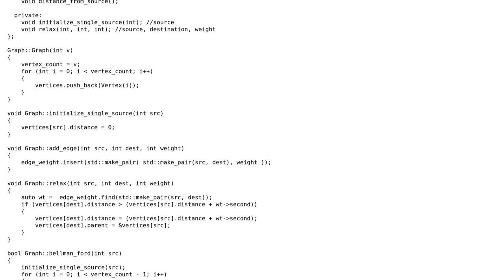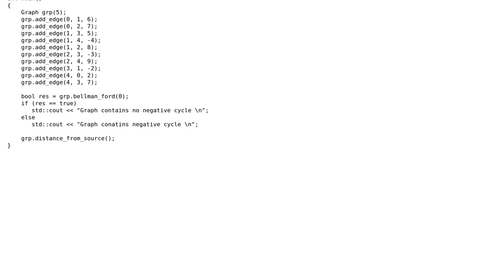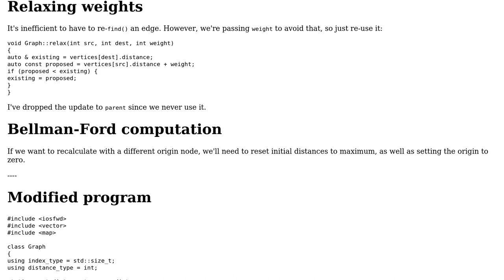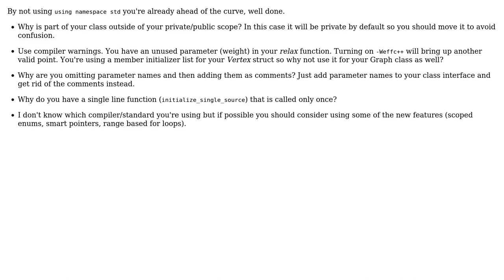Code Review: Bellman Ford algorithm implementation (2 Solutions!!)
Code Review: Bellman Ford algorithm implementation

With thanks & praise to God, and with thanks to the many people who have made this project possible! | Content (except music & images) licensed under CC BY-SA | Music | Images & others | With thanks to user yuri user Toby Speight user coder user 200_success and the Stack Exchange Network Trademarks are property of their respective owners. You are responsible for your own actions.